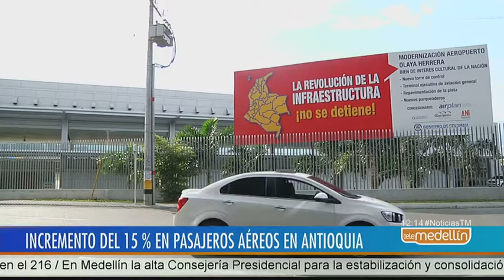En 15 % se incrementó la movilización de pasajeros vía aérea [Noticias] - Telemedellín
En 15 % se incrementó la movilización de pasajeros vía aérea durante el primer semestre de este año por los aeropuertos de Antioquia.